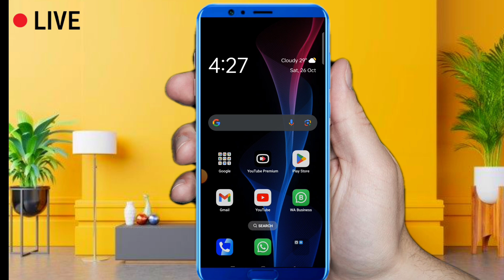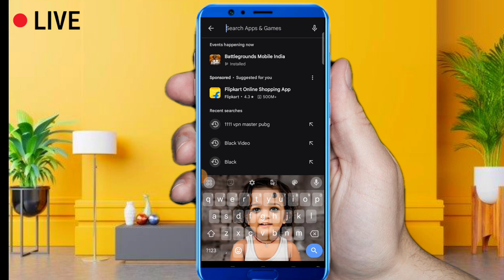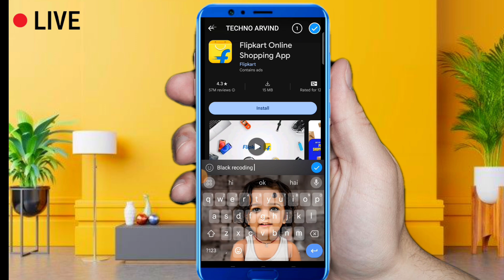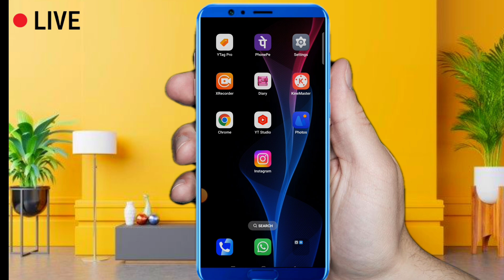Screen Record Black Screen Problem | Record Restricted Apps | Black Screen Recording Problem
screen recording black screen problem | black screen recording problem | record restricted apps | black screen recording | netflix screen recording black | restricted app me screenshot kaise lete hain

About Video:- Hi dosto aaj ke is video me maine aapko bataya hai ki kaise aap kisi bhi restricted app ka screen record kar sakte hai, black screen problem nahi aayega. Is video ko dekhne ke baad aap Paytm, Netflix, Hotstar, aur is type ke sabhi aap ka screen recording kar payenge jo aapko screen record karne ka permission nahi deta hai.